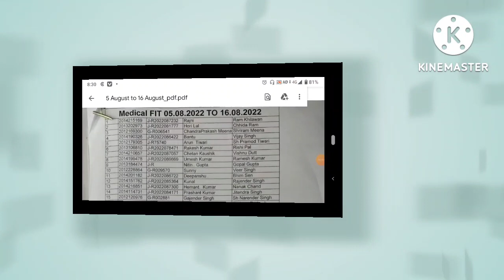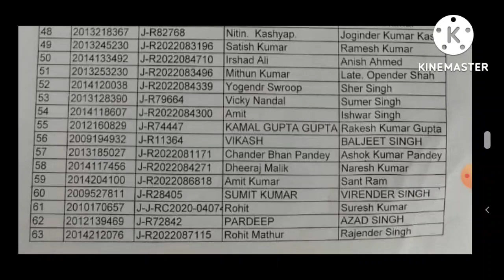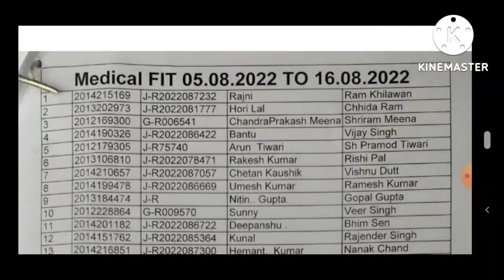DTC conductor medical fit list 5 August to 16 August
DTC medical fit list 5 August to 16 August
DTC conductor medical fit list 5 August